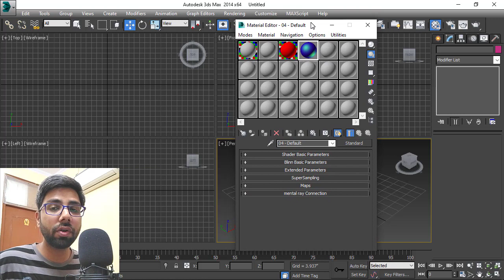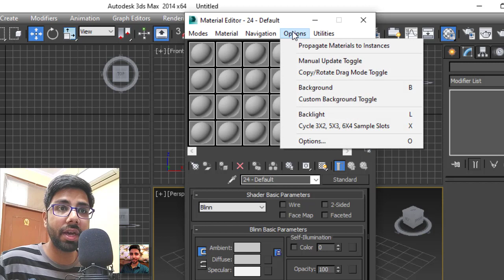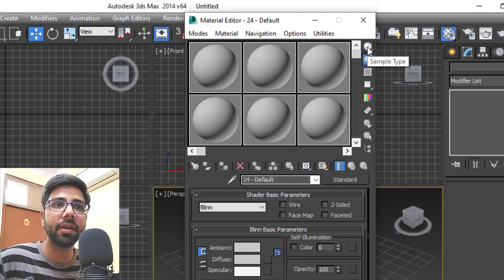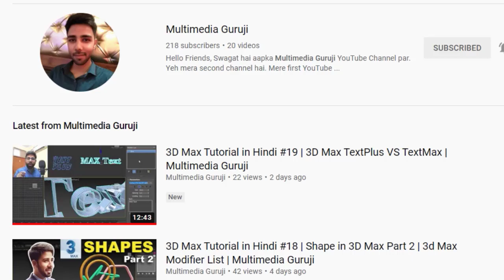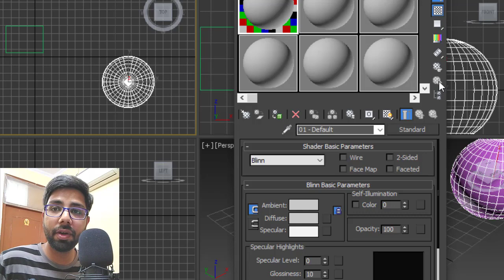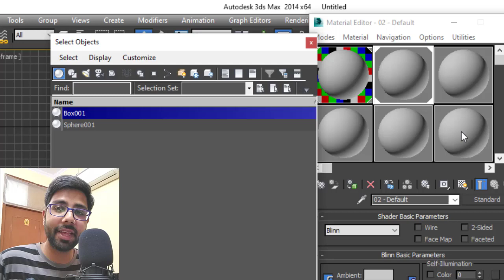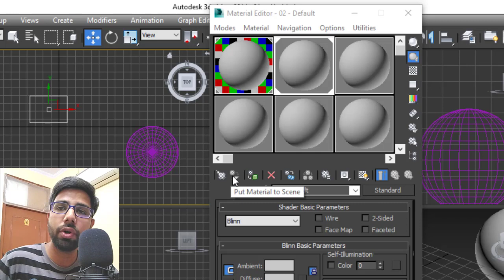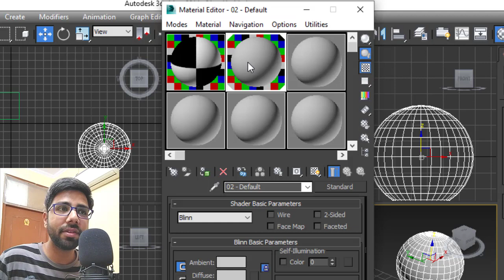3D Max Tutorial in Hindi #20 | 3Ds Max Material Editor Tutorial in Hindi | Multimedia Guruji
Hello Friends,
Mera naam hai Sunil Kumar or Aap Dekh rahe hai Multimedia Guruji YouTube Channel ko. Aaj ki video me hum 3D Max me Material Editor ke options par baat karenge.
Mujhe umeed hai ki aapko yeh video pasand aegi.

Regards
Sunil Kumar
(Multimedia Guruji)